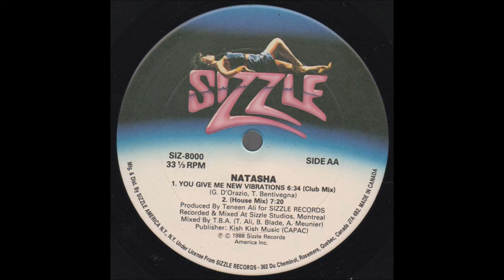NATASHA \\\\ . you give me new vibrations (1988)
Club Mix.

Giovanni D'Orazio - Tony Bentivegna
Produced by Teneen Ali
Mixed by T.B.A. (Teneen Ali, Bobby "Blade", André Meunier)